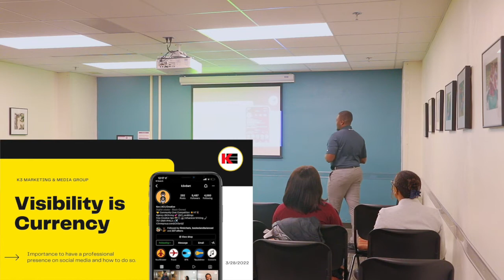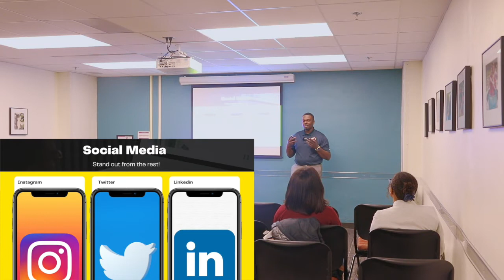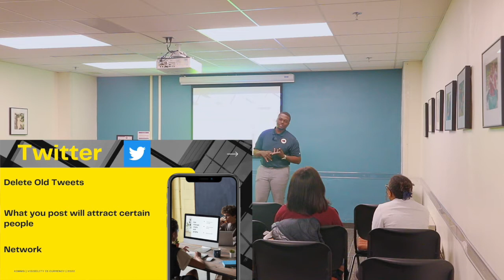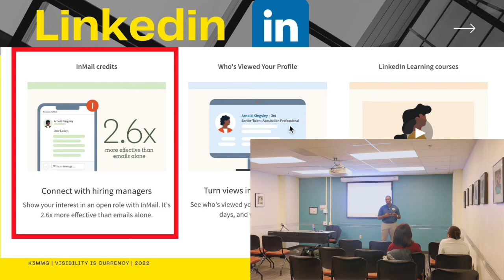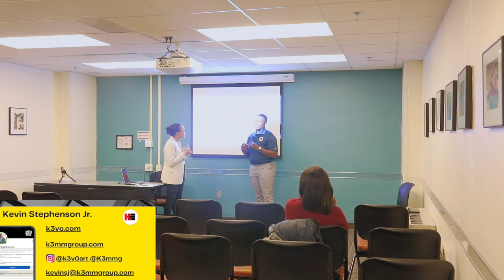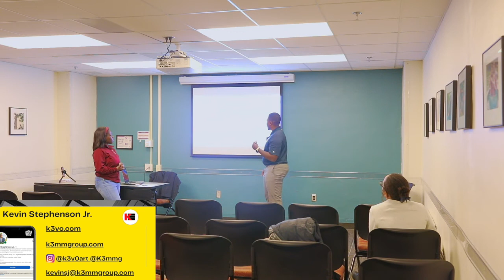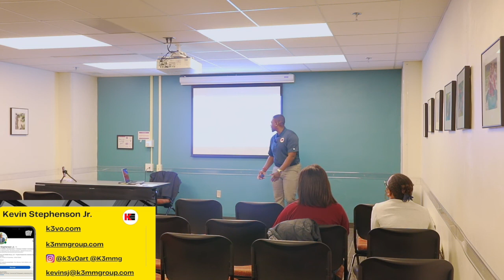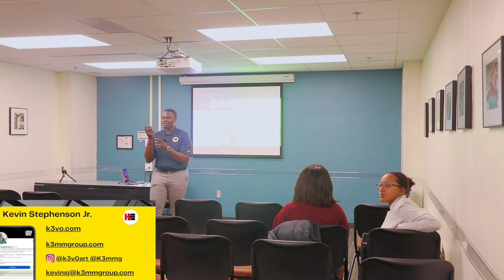'Visibility is Currency' Presentation at Virginia Tech | Kevin Stephenson Jr.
This was a 2-day interactive professional development event
for current Virginia Tech students. Day 1 consisted of a 45-minute
presentation along with a Q & A period. The presentation
covered the importance for college students to have a professional
presence on social media and how to do so. Understanding what
their personal branding is and learning strategies to apply to
reinforce their personal brand. They were provided with take-home
resources to help their continued professional digital presence.
Day 2 consisted of providing professional headshots to current
students that were a valuable asset to their collegiate career
as they entered the workforce.